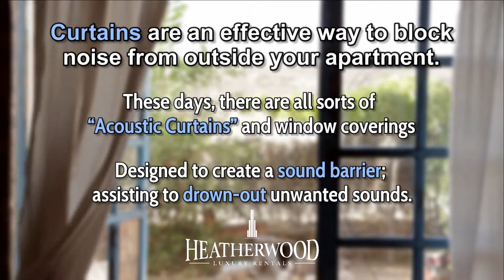Heatherwood Luxury Rentals-5 Tips For a More Soundproof Apartment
Create a More Soundproof Apartment with These 5 Tips!

No matter what apartment you choose to rent you must remember, your new friends and neighbors will be living very close. Some neighbors will be on the floor above you, some below, or they may be right next door!

But don’t despair, there ‘are’ ways you can live in your apartment quietly and comfortably; here are some great tips on how to soundproof your apartment.